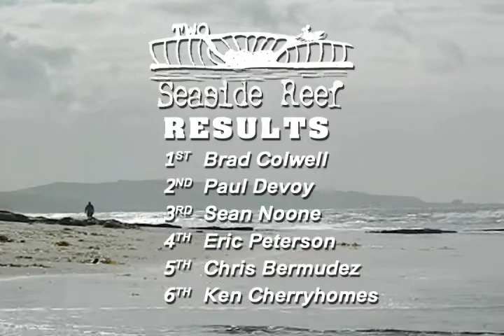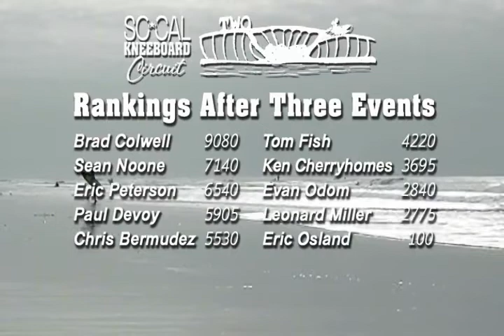Stop 3 Season Two SoCal Kneeboard Circuit Review Kneelo Surfing Division NSSA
The second season of the Southern California Kneeboard Circuit is well underway with the third of five stops in northern San Diego County's Seaside Reef.  Here is a look at the action in the competitive kneeboarding division of the Southwest Explorer Section of NSSA from that event.
Want to know More:
NSSA:
Kneeboarding Community Online:
Kneelo Tees:
KS.TV: